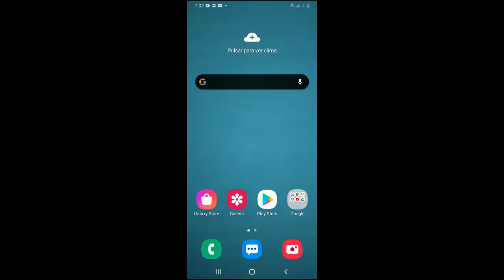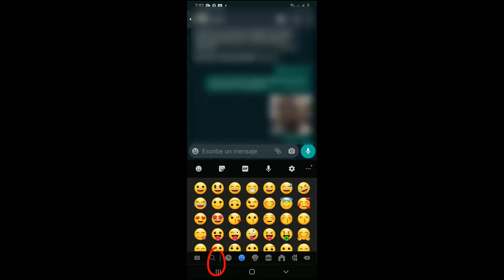Como Buscar Emojis en Whatssap Rápido I Solución 2025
En este vídeo te enseñare a Como Buscar Emojis en Whatssap de una manera rápida y sencilla por medio de unos pasos que cualquier persona puede realizar

Videos Recomendados